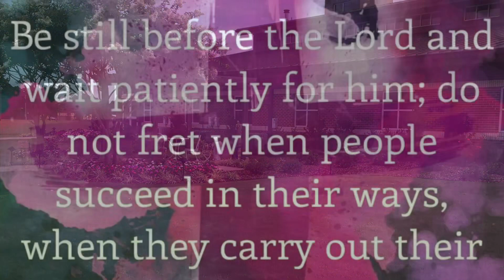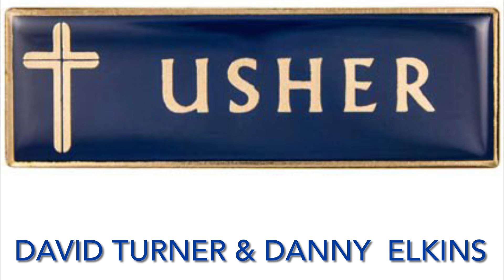Online Worship Service Sunday May 28, 2023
Psalms 37:7, Summertime